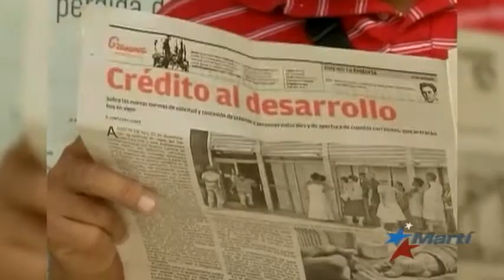SIP: SOS para el periodismo en América Latina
La Sociedad Interamericana de Prensa, SIP, considera que a través del hemisferio se ha consolidado un patrón de agresiones que afecta el ejercicio del periodismo y que proviene tanto del crimen organizado como de autoridades y gobiernos.